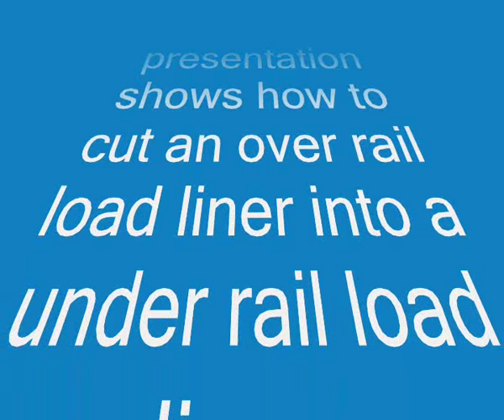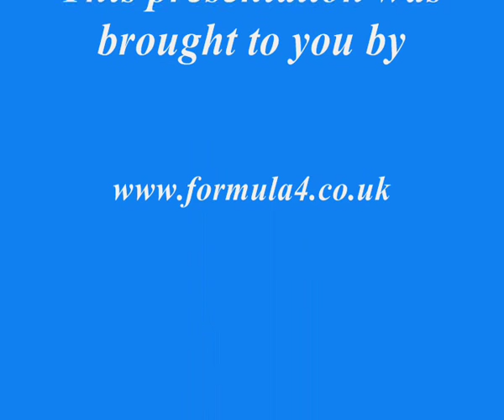Over Rail Bed Liner Cut to Under Rail Bed Liner for Mitsubishi L200 Mk5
See an over rail load liner made into an under rail load liner!

This is done so hardtops, canopies and tonneau covers can be fitted forming a better watertight seal on the pickups truck bed.

It is also advisable for the Roll and Lock roll top, the Mountain Top chequer plate tonneau cover and paintable hard tonneau covers:

For more 4x4 accessory product news and information like this, be sure to like this video and subscribe to our YouTube channel so you don't miss out on our future videos.

Also, take a look at our blog for the latest news and features from the world of 4x4 accessories